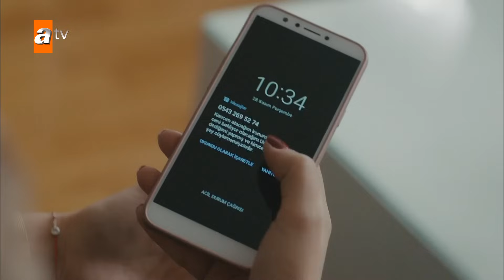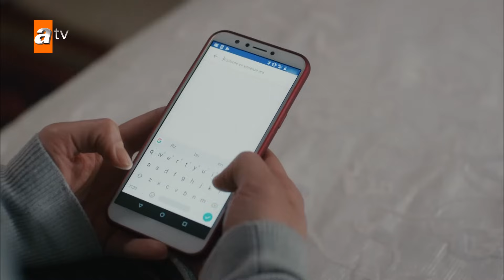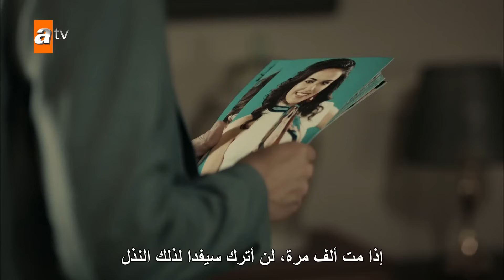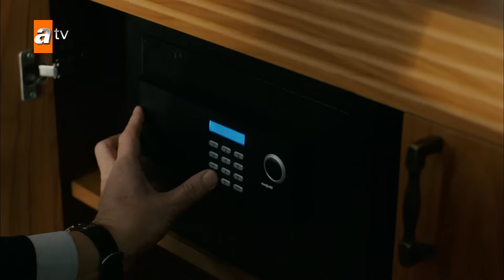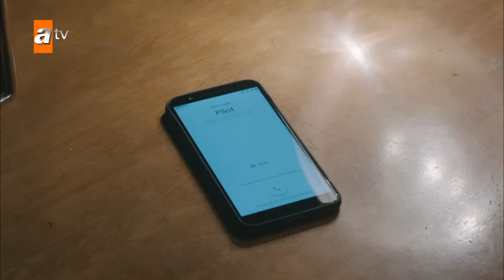لا أحد يعلم | الحلقة 75 | atv عربي | Kimse Bilmez